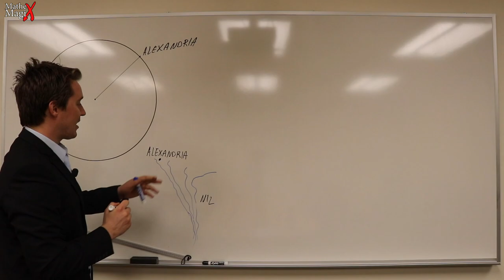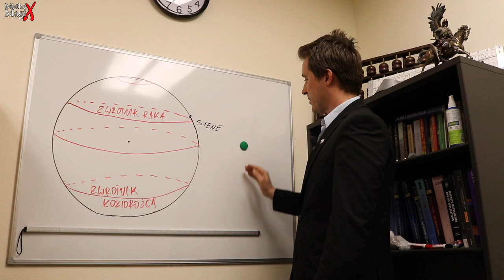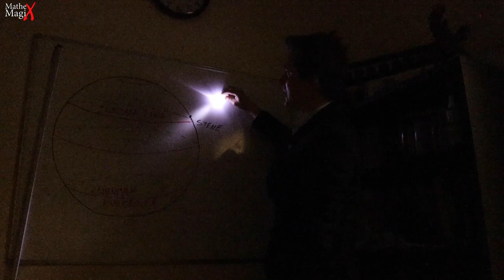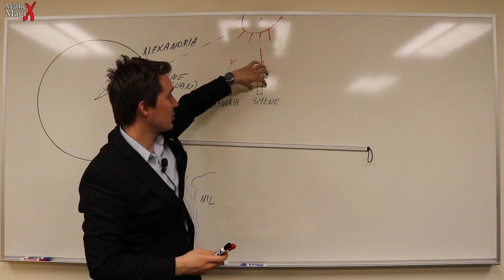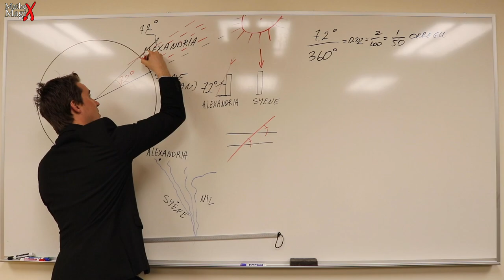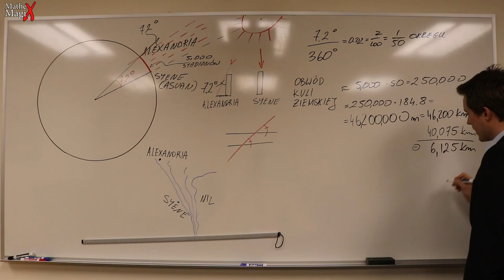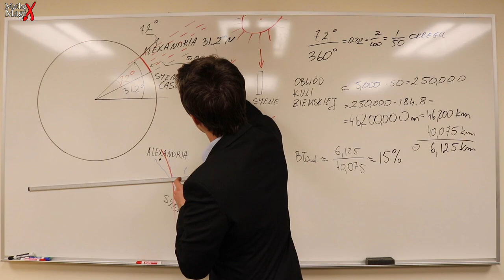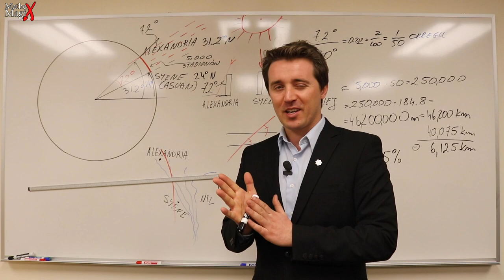Jak Eratostenes Obliczył Obwód Ziemi | MatheMagiX#18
Kanał MatheMagiX poświęcony matematyce, historii matematyki, matematyce w filmie, polskiej matematyce i tym podobnym zagadnieniom. Opowiadam o matematyce na każdym poziomie w ciekawy sposób dostępny dla każdego. Znajdziecie tutaj także ciekawe zadania z matematyki, dowody matematyczne oraz niezwykłe historie matematyków. Głównym celem kanału jest popularyzacja matematyki do tego stopnia, aby zrealizować scenariusz serialowy o geniuszach lwowskiej szkoły matematycznej. Stefan Banach, Hugon Steinhaus, Stanisław Ulam, Stanisław Ruziewicz, Włodzimierz Stożek, Anotnii Łomnicki, a także Warszawka: Kazimierz Kuratowski, Wacław Sierpiński, razem z zagranicznymi: Ryszard (Richard) Feynman, Jan (John) von Neumann, Robert Oppenhaimer tworzą listę bohaterów scenariusza nad którym pracowałem od 2015 roku. Moje marzenie to unieśmiertelnić naszych geniuszy XX wieku na srebrnym ekranie. Liczę na wasze wsparcie!